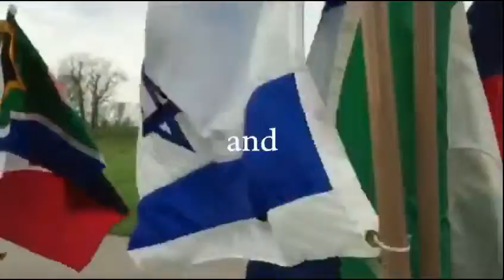The Columbus International 5K 2015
Thanks to all who supported the worldwide fight against maternal and neonatal tetanus.